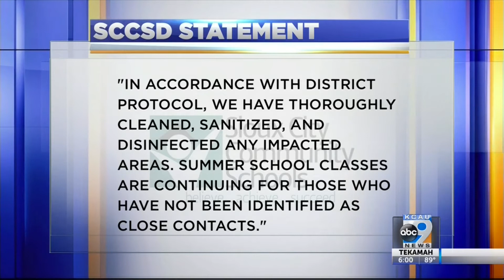Morningside Elementary COVID-19 Case